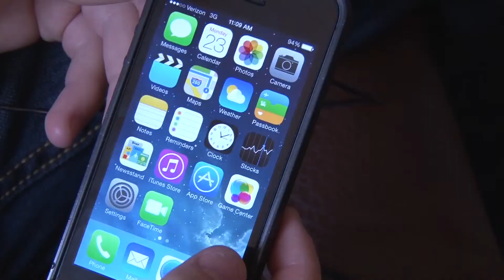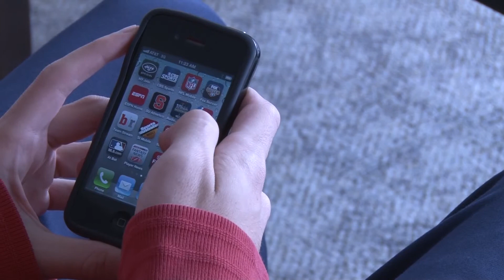iOS7 Operating System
Students react to the iPhone's new operating system